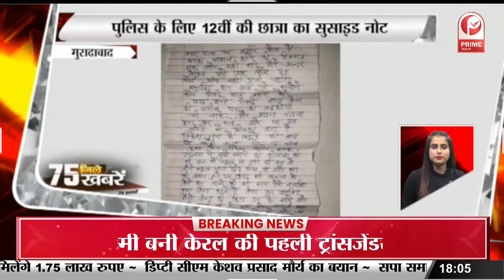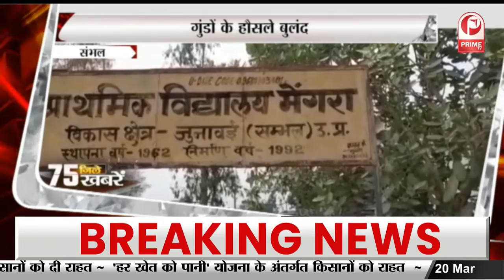Mukhtar Abbas : भाजपा से नहीं भारत से माफी मांगें राहुल गांधी || Prime Tv